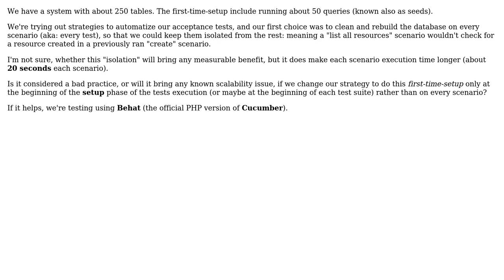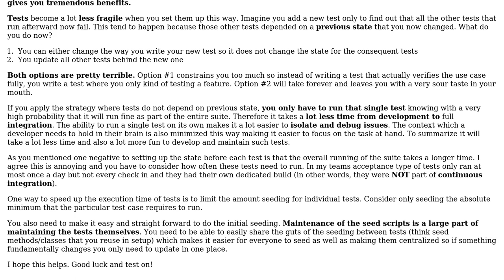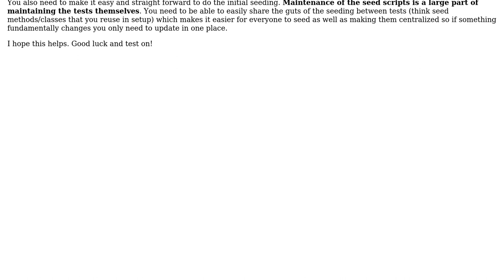Software Engineering: Acceptance test execution strategies for heavy first-time-setup apps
With thanks & praise to God, and with thanks to the many people who have made this project possible! | Content (except music & images) licensed under CC BY-SA | Music | Images & others | With thanks to user c_maker user Christopher Francisco and the Stack Exchange Network Trademarks are property of their respective owners. You are responsible for your own actions.